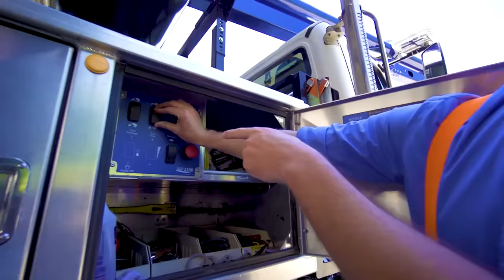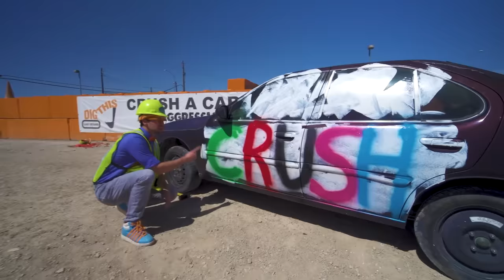Blippi Explores a Vaccum Truck | Blippi Full Episodes | Educational Videos for Kids | Blippi Toys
Blippi explores a vacuum truck with your children. If your toddlers and children love machines then this Blippi video will be a hit! Your child will learn about vacuum trucks with Blippi. Diggers for kids, Tractors for kids, and vacuum trucks are some machines for kids that Blippi has explored! Blippi makes educational videos for toddlers and in this vacuum trucks for kids video also has the Vacuum Truck song in it. Dance to fun Blippi songs while learning about machines for children with Blippi in this fun Blippi video.